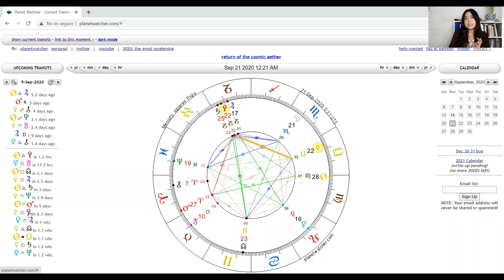Clima astrológico del 14 al 20 de septiembre 2020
Hablaremos de la energía planetaria que estará presente esta semana.

L.V.X.